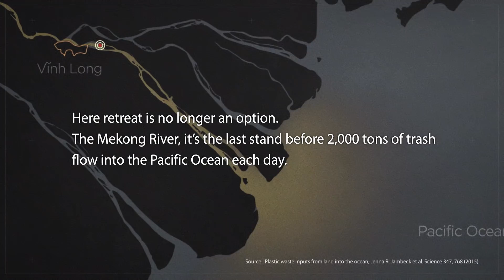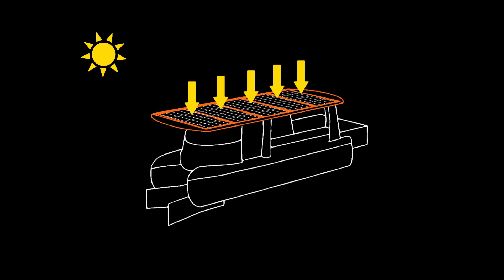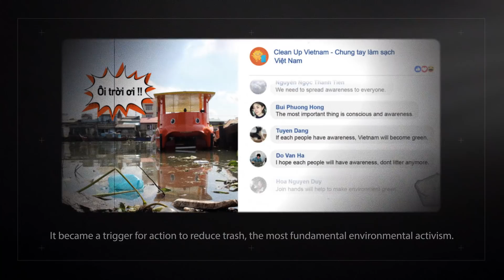Clean Up Mekong with Hanwha Solar Boat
Here retreat is no longer an option.
The Mekong River, it’s the last stand before 2,000 tons of trash flow into the ocean each day.

730,000 tons of trash a year that flow straight into the ocean, must be stopped.

The key is how.

Is there a way to protect the Earth without harming it?
Is there a way to engage people to be proactive?

Meet with Hanwha's game-changing idea and the Clean Up Mekong campaign with solar boats.